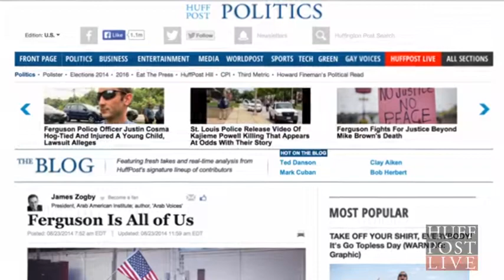AAI President Jim Zogby Discusses His Column "Ferguson is All of Us" - HuffPost Live - Aug 25, 2014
Alyona is joined by Dr. James Zogby to talk about his blog, "Ferguson Is All Of Us," which discusses how the events that transpired in Ferguson, Missouri are part of a nationwide problem and America's unfinished business.